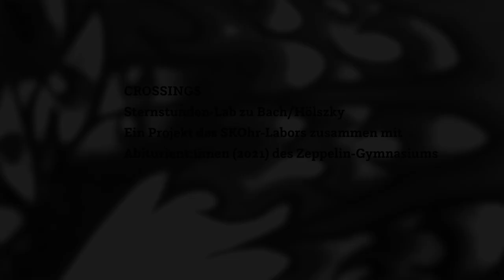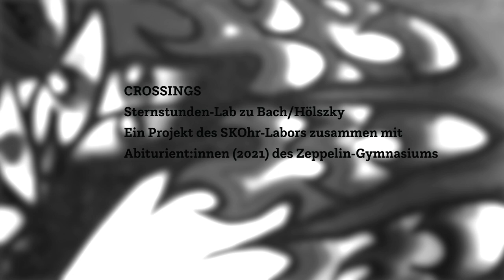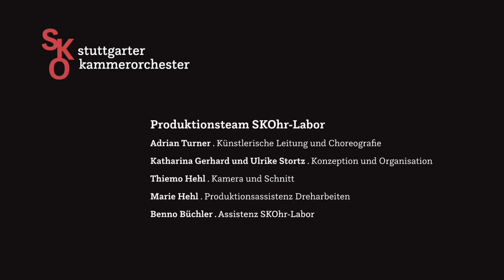Kurzfilm "Crossings" / Stuttgarter Kammerorchester / SKOhr-Labor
Das SKOhr-Labor, das Musikvermittlungsprogramm des Stuttgarter Kammerorchesters, präsentiert den Kurzfilm „Crossings“, bei dem sich Schüler:innen des Zeppelin-Gymnasiums Stuttgart unter der Leitung von Choreograf Adrian Turner auf tänzerische Weise der Musik von Johann Sebastian Bach und Adriana Hölszky annähern.

Musik
- J. S. Bach . Chaconne aus der Partita Nr. 2 d-Moll für Solo-Violine BWV 1004 (Bearbeitung für Streichorchester von Torsten Johann)
- A. Hölszky . „Klangwaben“ – Signale für Solo-Violine
(mit freundlicher Genehmigung des Verlags Breitkopf & Härtel, Wiesbaden)

Musiker:innen des Stuttgarter Kammerorchesters:
- Violine . Dorothea Knell, Inés Pérez García, Ulrike Stortz (A. Hölszky, Choral)
- Viola . Amane Horie
- Violoncello . Nikolaus von Bülow

Tänzer:innen des Zeppelin-Gymnasiums Stuttgart (Abitur 2021):
Sami Abrar, Olivia Brodbeck, Nassrine Bykhylova, Harman Dhanju, Ruven
Hartel, Luka Herceg, Yassin Ibrahim, Noah Macek, Vinoj Nalliah, Ben Siegel,
Mewan Sooriyadas, Alexandros Stathopoulos, Leonie Stetter, Gabriel Tekeste, Joscha Uhlmann; Lehrerin: Christiane Holzenbecher

Produktionsteam SKOhr-Labor:
- Adrian Turner . Künstlerische Leitung und Choreografie
- Katharina Gerhard und Ulrike Stortz . Konzeption und Organisation
- Thiemo Hehl, Kamera und Schnitt
- Marie Hehl . Produktionsassistenz Dreharbeiten
- Benno Büchler . Assistenz SKOhr-Labor

Wir bedanken uns für die freundliche Unterstützung:
Albrecht-Auwärter Stiftung, Bezirksausschuss Ost, Gaby und Jürgen Kiehne,
Karin Stellwaag, Louis Leitz Stiftung, Robert Breuning Stiftung, VfBfairplay,
Winfried Böhler Stiftung